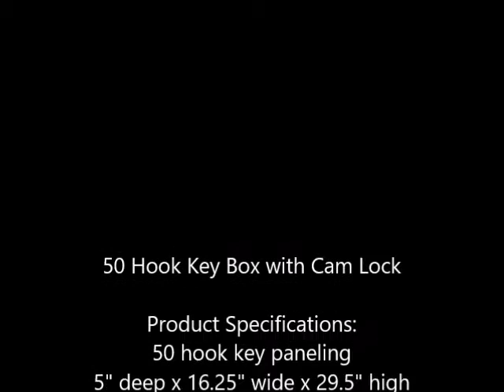50 Hook Key Box with Cam Lock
50 Hook Metal Key Box with Cam Lock